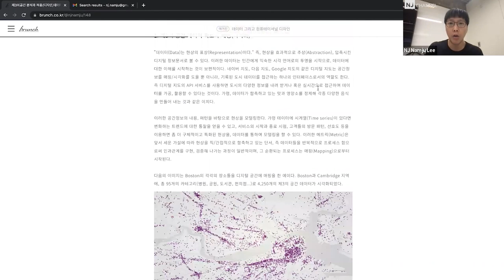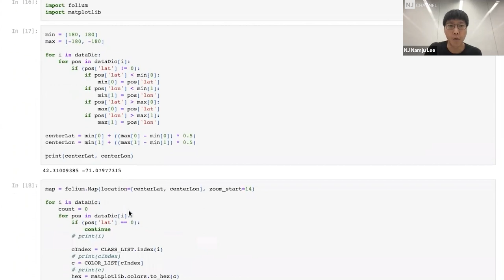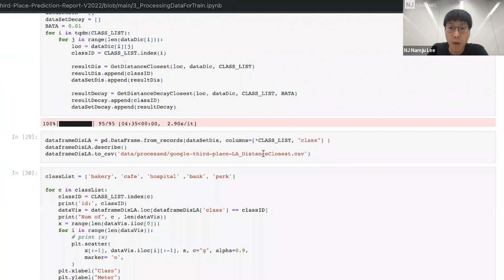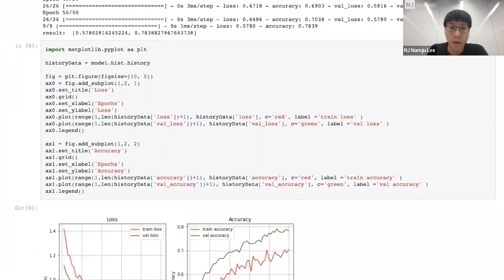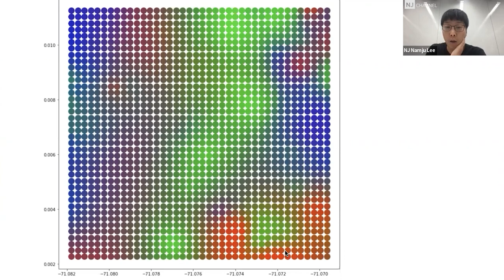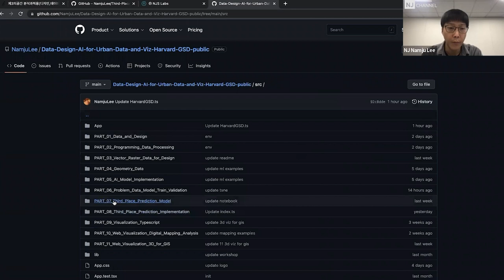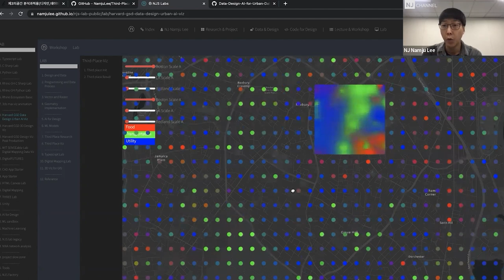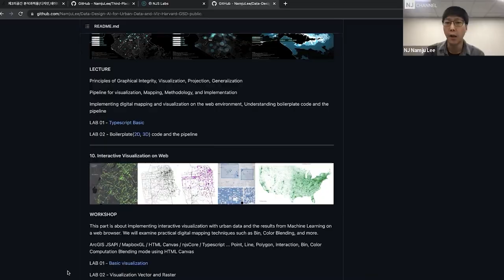[컴퓨테이셔널디자인 47] 건축학회 기고글 제3의공간 분석과 적용디자인 데이터 인공지능 코드 리뷰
00:00 - 코드 설명 시작
00:45 - 1) 데이터 가져오기 Google Place API
02:36 - 2) 데이터 프로세스와 시각화
04:56 - 3) 머신러닝 학습을 위한 데이터 프로세스
05:26 - 평가를 위한 거리함수 구현
08:41 - 4) 전통적인 머신러닝 적용 평가
09:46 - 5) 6) ANN 모델 적용
14:23 - 모델 검증 할 때 하나의 자세
15:23 - 7) 모델 구현 평가
16:15 - 모델 평가를 할 때 하나의 자세
19:31 - 8) 시각화
21:51 - 모델을 적용하는 하나의 자세
22:52 - 디자이너가 데이터(재료) 코드(도구)를 다뤄야 하는 이유
25:28 - 확대한 지역의 결과 시각화
26:32 - 모델 결과를 바라보는 하나의 자세
27:52 - 모델을 투명하게 만들고 신뢰도를 높이는 하나의 방법
29:10 - 마무리
30:09 - 마치며